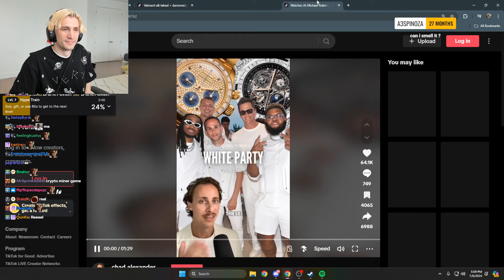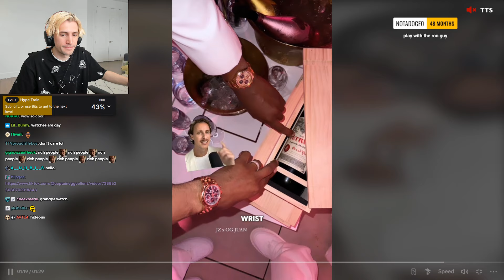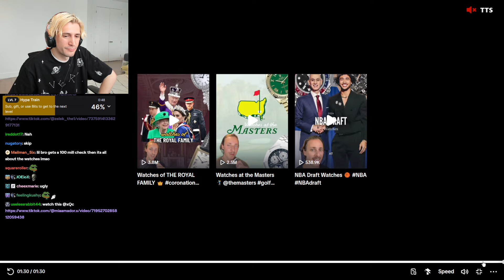xQc reacts to Insane Watches at Michael Rubin's White Party